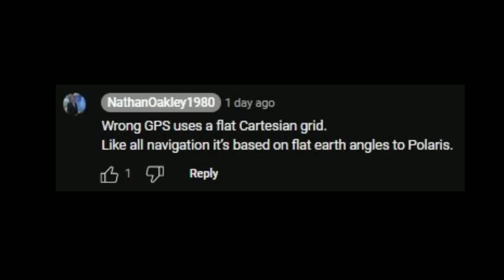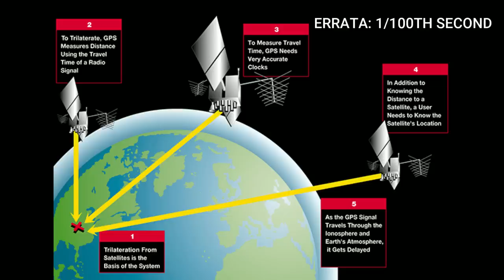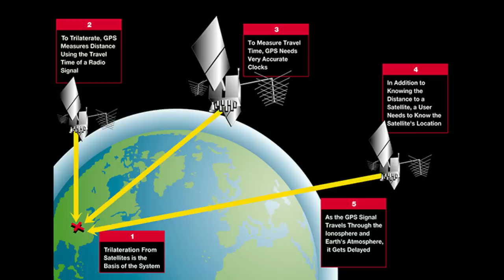Dumbest Flat Earth comment ever?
Has @NathanOakley1980 topped himself with stupid? Could he make a more stupid comment? Only time, and Dunning Kruger will tell!

Note: Nathan is not heard in this video for everyone's viewing pleasure!